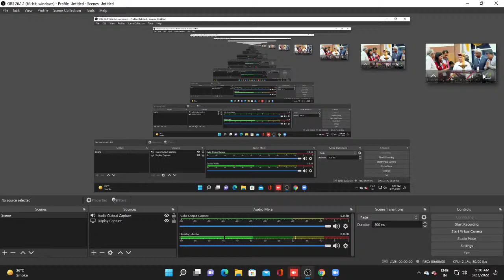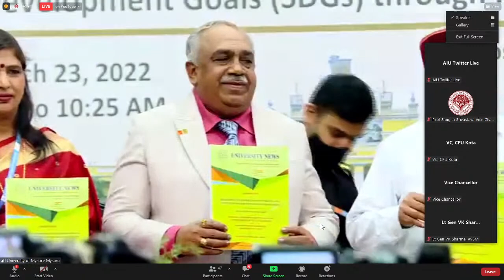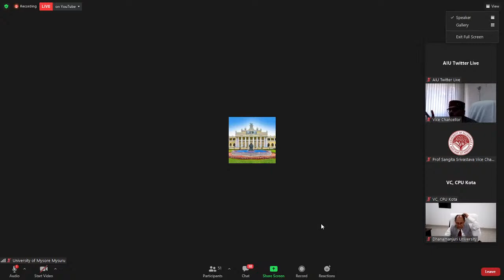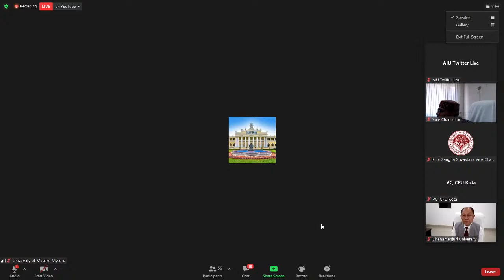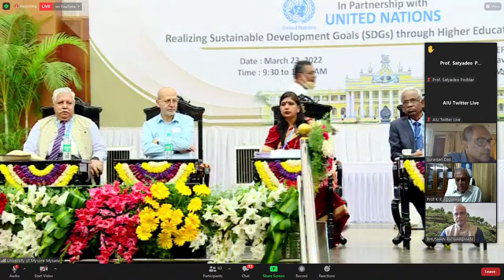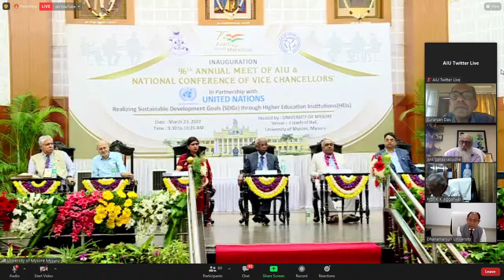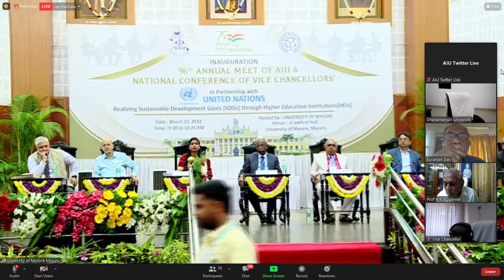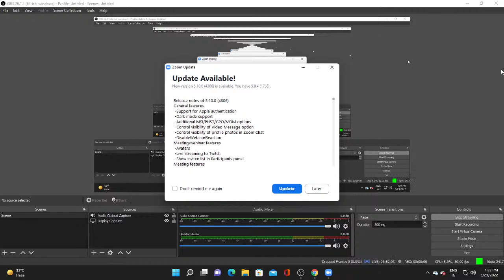Live streaming of 96TH ANNUAL MEET AND NATIONAL SEMINAR OF VICE CHANCELLORS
Mar 23, 2022 08:00 AM India